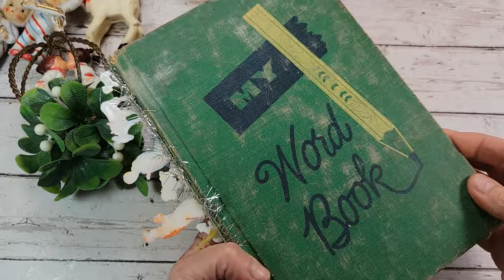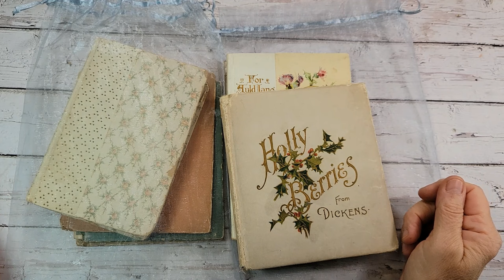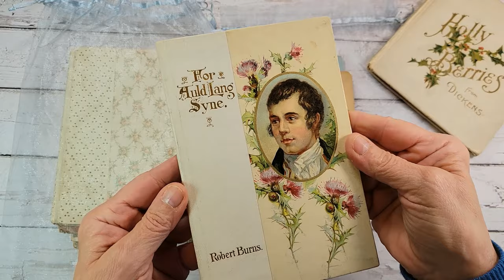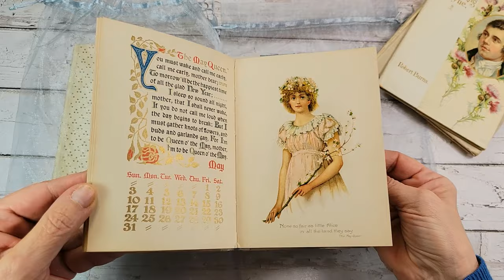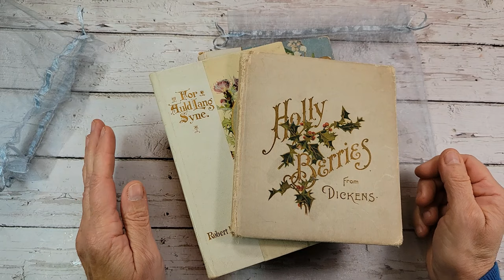Sunday VINTAGE flea market finds, what to do with something you might leave behind & Market TOUR!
Hi everyone!! Enjoy the vintage & the tour!

Want a heads up when I am listing vintage bundles or new shop inventory?

My favorite CRAFTING STASH SUPPLIES
Precision Scissors Cutter Bee
Sure bonder glue gun
Paper cutter Guillotine
20 gauge wire
Sure bonder clear glue sticks
Mod Podge Gloss finish
Mod Podge Matte finish
Fabri-Fix Glue
Scotch Create Glue stick
Rub & Buff Antique Gold
DISTRESS INKS:
Ranger Distress ink-color TEA DYE
Ranger Distress ink-color VINTAGE PHOTO
Ranger Distress ink-color WORN LIPSTICK
Ranger Distress ink-color: BLACK SOOT
Mini ink blending tool
ALPHABET RUBBER STAMPS
Interlocking Alphabet Stamps Size MEDIUM LOWER CASE
Interlocking Alphabet Stamps Size MEDIUM UPPER CASE
Interlocking Alphabet Stamps Size SMALL LOWER CASE
Interlocking Alphabet Stamps Size SMALL UPPER CASE
Handwriting rubber stamp
UNFINISHED WOOD BITS
½ inch tiny unfinished wood blocks
1 ¼ inch unfinished wood blocks
1 ½ inch unfinished wood blocks
2 inch round unfinished wood circles
1 ½” wood circles
CAN’T LIVE WITHOUT
Clear sparkling glitter
Sanding blocks
Awl with wooden handle
Mini wire cutters
Mini needle nose pliers
Crop-a-dile hole punch
Corner paper punch
Small hole punch
Mini Christmas trees
Feather Boa
Silver pipe cleaners
Pink & white mulberry paper roses
Petal pink Rit fabric dye
Wooden craft sticks
3" cardboard easels
5" cardboard easels

I enjoy sharing my love of crafting & my love of vintage with all of you. Thank you for letting me do what I love! I appreciate each & every one of you.
I live down the Jersey Shore & have a crafting studio tucked inside my 1920’s Tudor home. I have always been a grannychic cottagecore kind of girl, collecting & decorating with all my vintage finds from flea markets, estate sales & thrifting. Just a vintage soul.

I have been crafting since the 1980’s & have never stopped. I’ve done countless craft shows  & found etsy in 2008. I reinvented my on line presence in 2018 & changed my name to Creative girl Vintage.
I like to keep the vintage vibe going when I am crafting, from Vintage assemblages to holiday projects. Crafting for the holidays is my favorite & my video tutorials usually always feature holiday ornament projects & seasonal themes.
I offer Crafting bundle KITS with video tutorials, crafting supplies, Vintage Stash bundles & if I can carve out some extra time, my handmade pieces.
This is the link to my shop where you can find the above mentioned or if you would just like to stop in & give it some love:

You guys are amazing. If you like my videos, please share with  friend & tap the like button. This will help my channel grow on YouTube.